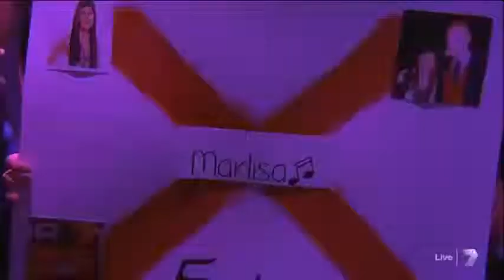Hopelessly Devoted To You Marlisa Punzalan - Live Week 3 - The X Factor Australia 2014